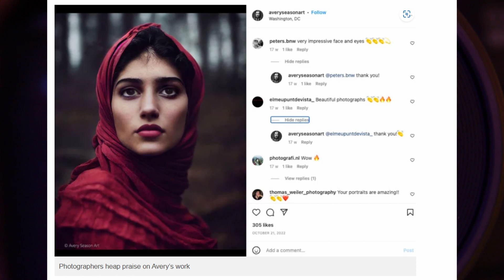The Fox is in the Henhouse: AI Photos Are Beyond the Point of No Return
With artificial intelligence-powered “photos” winning competitions and fake portraits garnering thousands of fans, we are well past the point where we should be worried. We should be downright frightened.

Even though artificial intelligence-powered (AI) image generation only really hit the mainstream less than a year ago, it has pervaded the photography industry to the point it is now actively undermining it.

Two incidents in quick succession have raised the alarm. First, an AI image fooled judges and won a photography contest. Second, a popular Instagram account posting stunning “portraits” was exposed as, you guessed it, AI.

While the AI artists behind the photo contest quickly confessed to their con and gave back the prize money, the man behind the AI Instagram account allowed his followers to believe he was a legitimately amazing photographer – for four months.

It raises the question as to what else is going on. What other deceits are happening out there that PetaPixel and the rest of the industry don’t know about?

Despite looking at AI images on a regular basis, it’s not always straightforward to pick what is genuine and what is synthetic.

For example, Jos Avery, the man behind the Instagram account posting AI images, says that it takes “an enormous amount of effort” to make an AI image look like a real photograph. I absolutely believe him. It’s not just getting your text prompts right in Midjourney, an incredible amount of editing work needs to go into the images to make them look like real photos. That requires skill and experience.

Avery was actively deceiving genuine photographers, letting them believe that his work was vastly superior. Allowing viewers to believe that he had genuine encounters with these faux souls. This gets into the very crux of portrait photography and what makes it so powerful — a human connection.

We spoke with an actual portrait photographer, Gareth Jenkins, who had left praise on Avery’s profile. He told me that the account’s deceit “saddened” him.

“For me portraiture is such a personal experience between me and my sitter. That can never be replaced by AI – where’s the joy, the magic moment where you hopefully capture that special essence?”

If AI images and human-created photographs become indistinguishable from one another, where exactly does that leave the industry? How will anyone ever be able to trust what is the work of a hardworking photographer and what was spat out of a series of computer programs?

It has the chilling potential to undermine the photo industry in a massive way. Don’t forget, this is still a very new technology and people are only just catching up to it. Once the masses figure out that photos can be faked in such a way, how will the general public view photography? Might they become cynical?

All this, lest we remind you, from technology that was built on the backs of millions of photographers who were not compensated at all for having their work fed into a machine-learning neural network.

Here at PetaPixel, we will continue to scour the airwaves for deceptions and falsehoods and sound the alarm when we spot these disturbing practices.

Is There Hope?
We have been all doom and gloom to this point because we have thus far believed that the only photography industry that would really feel the pinch of AI-generated images is the stock photo segment. But seeing those portraits has me thinking that there are more risks than that, including photography competitions.

There is still going to be a place for photographers though, so there is some hope. You’re not going to rely on AI to show you what is happening in the war in Ukraine, for example. You can’t hire AI to take photos of your wedding. Newspapers and publications aren’t going to run them to go alongside news stories — at least, they shouldn’t.

We are certainly more worried about AI images than we were six months ago, but there are plenty of reasons to feel okay about photography, at least for now. Still, we’ll be sleeping with one eye open.